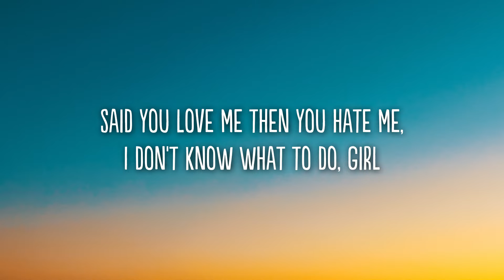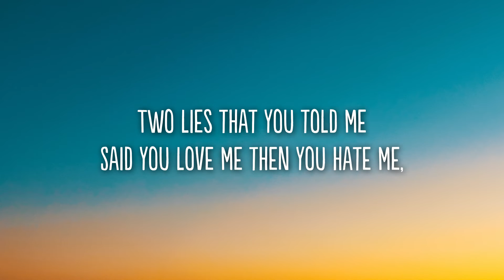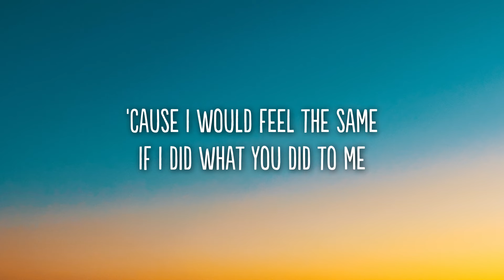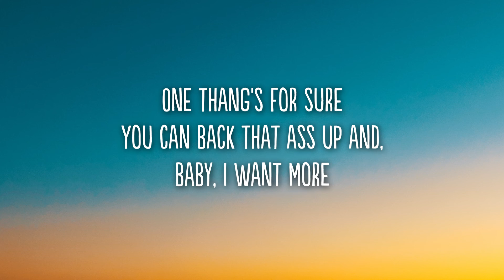24KGoldn - 3, 2, 1 (Lyrics)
24KGoldn - 3, 2, 1 (Lyrics)

Lyrics

[Chorus]
Three sides to the story
Yours and mine and the goddamn truth, girl
Two lies that you told me
Say you love me and you hate me, I don't know what to do, girl
One thing’s for sure
You can back that ass up and, baby, I want more
But I need to know
Can you make me a promise to always be honest?

[Verse 1]
F***ed up, you put my heart in a headlock
Usually, it's me that only wanna make the bed rock
Stuck up, like a robbery with red dots
Really no surprise you tellin' lies to make my head hot

[Pre-Chorus]
You know what they say (What they say)
Every dog has his day, every bi*** wanna play with me (Woo, woo)
You should be ashamed (Ashamed)
’Cause I would feel the same if I did what you did to me

[Verse 2]
Started with a kiss (Kiss), ended with a dub (Dub)
Better if you leave 'cause I feel better when you gone
Diamonds on my wrist (Wrist), feelings getting numb (Numb)
Thought you knew it all, so baby, why you playing dumb?

[Pre-Chorus]
You know what they say (They say)